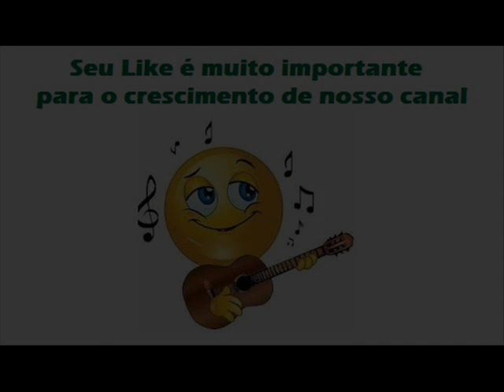07 Adeus Maria - Canário e Passarinho - Lírios Encarnados (1981)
Canário e Passarinho - Lírios Encarnados (1981)